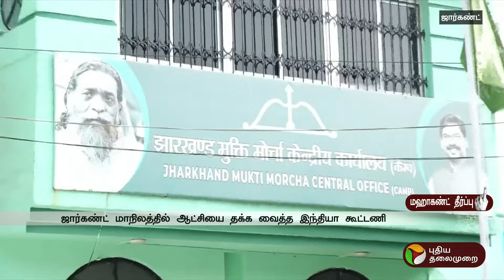"சும்மா அதிருதுல..." கருத்துக்கணிப்புகளை தவிடுபொடியாக்கிய INDIA கூட்டணியின் வெற்றி | Jharkhand